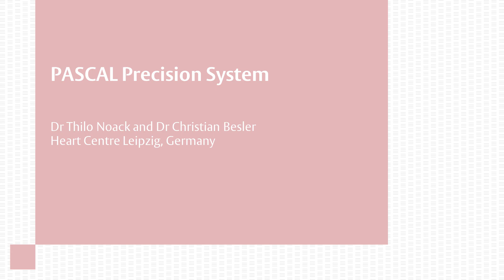PASCAL Precision System - MR patient case study and experiences | Expert interview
Doctors Thilo Noack and Christian Besler discuss their experiences with the PASCAL Precision System. Describing successful treatment of a patient with secondary mitral regurgitation. They attribute their satisfaction with the PASCAL Precision System to its user-friendly design and fast learning curve.

00:00 Introductions - Both
00:53 Case discussion – Both
02:27 Important features of PASCAL Precision System – C. Besler
03:22 Benefits of PASCAL Precision System – T. Noack
04:40 Training with PASCAL Precision System – C. Besler
05:45 Recommending the PASCAL Precision System – T. Noack

Produced as part of a first impressions series interviewing interventional cardiologists after their first cases using PASCAL Precision System.